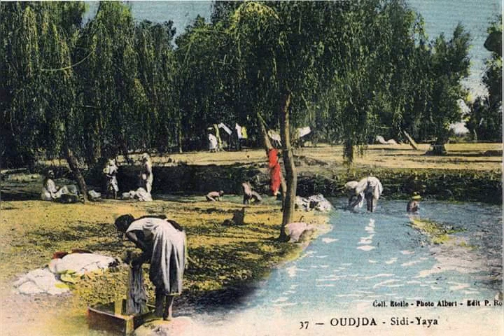عائلة بندير المحترمة الزنقة 27 من أعرق ساكنة حي لازاري حوانت بريسول نعم الأخلاق والتواضع.